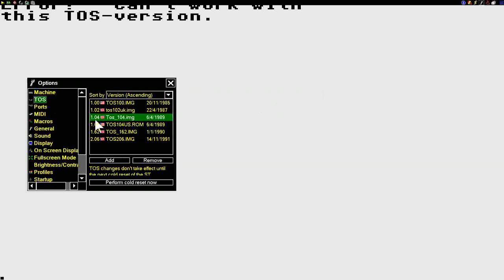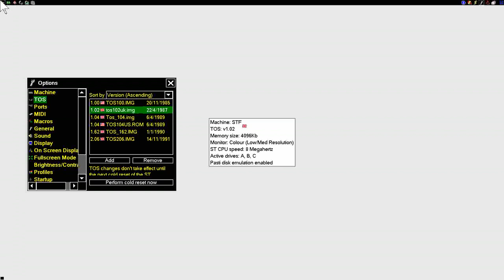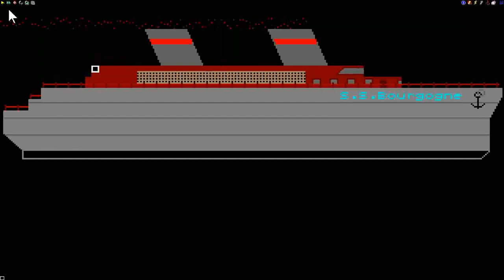ATARI ST murder on the atlantic intracorp inc